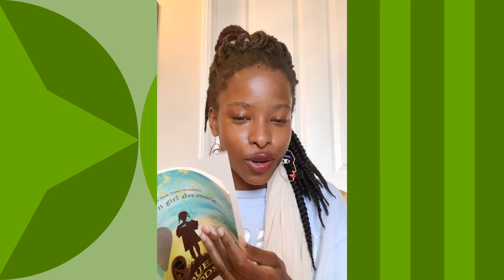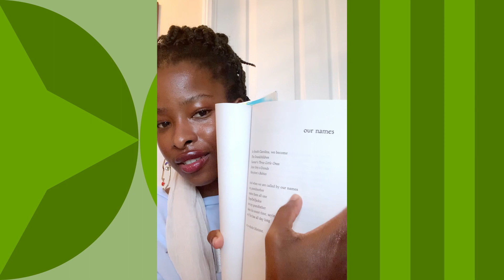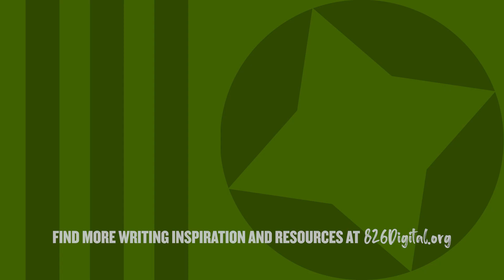Book Scavenger Hunt with Amanda Gorman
Inaugural Youth Poet Laureate Amanda Gorman, finds inspiration for a poem from the books on her shelf. Beginning with her inspiration (Jacqueline Woodson's Brown Girl Dreaming), Amanda walks us through her entire poem's process, and invites you to join in the fun.